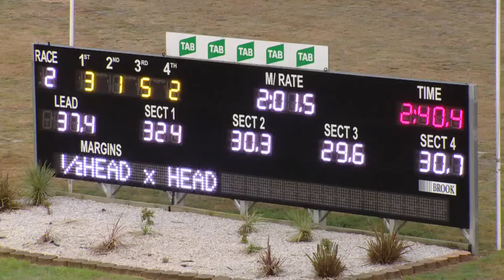PENRITH - 19/01/2017 - Race 2 - CLUB PACEWAY LADYSHIP PACE